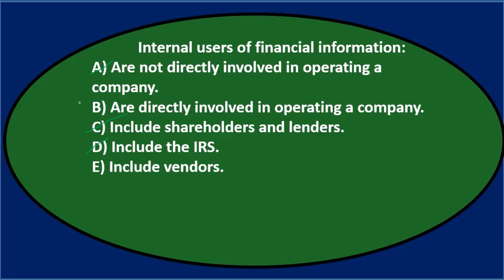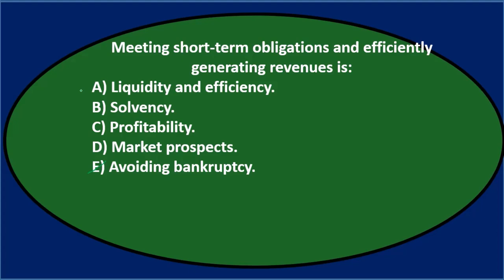Pregunta de opción múltiple 2: Análisis de estados financieros